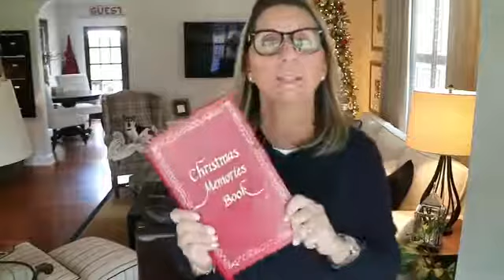Christmas Memories, a Cozy Bed & More! || Friday Favorites Ep 46